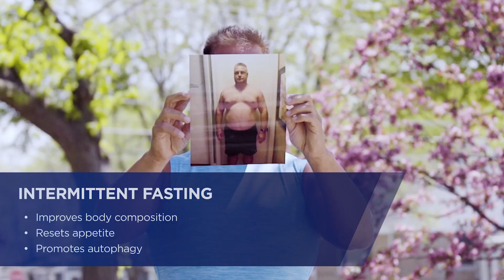How Isagenix Works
Everyone's health and wellness journey is unique and with so many options, it can be confusing where to start. Whether you want convenient nutrition, are curious about fasting, need help balancing your busy life, or all three...

- Nutritionally and botanically supported intermittent fasting (since before it was cool)
- Ancient ingredients to support your modern life
- A nourishing blend for good nutrition, physical transformation or to simply fill in nutritional gaps.

Learn how Isagenix can provide you with a foundation for wellness that will empower you to feel your best every day.